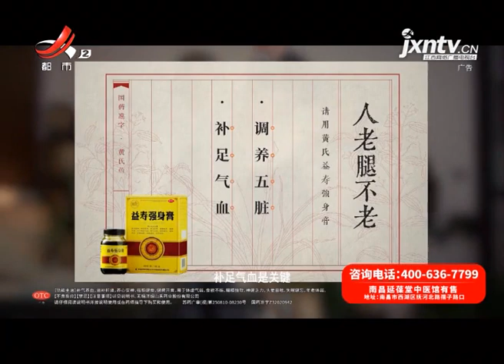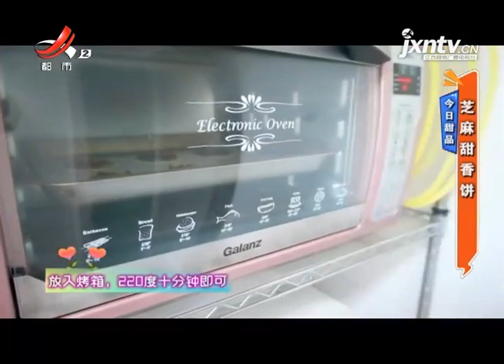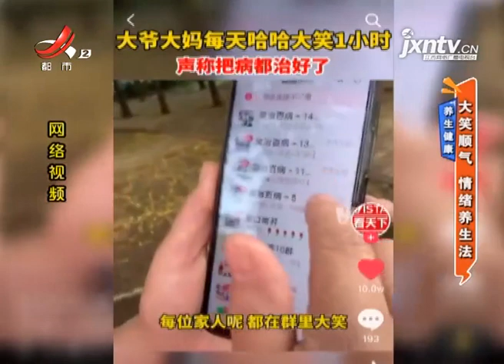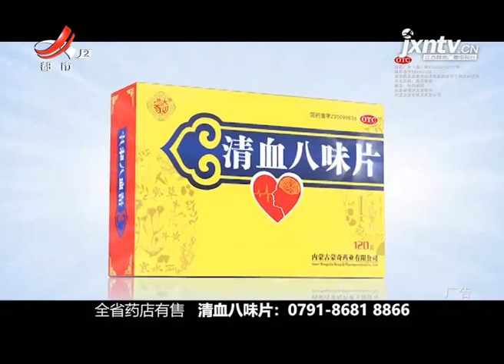《地宝当家》20210706 显瘦高腰娃娃衫